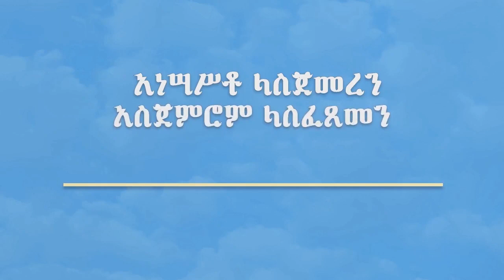Mikha Denagil | ክርስቲያናዊ ሥነ ምግባር ክፍል(፩) 1በመ/ር አእምሮ አሰፋ | Memhir Aymro Assefa Sibket | EOTC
የክርስቲያናዊ ሥነ ምግባር መነሻና ትርጉም ምንድን ነው ?

 ክርስቲያናዊ ሥነ ምግባር ክፍል(፩) 1በመ/ር አእምሮ አሰፋ
sibket ethiopian orthodox | ethiopian orthodox sibket new 2020 | mezmur orthodox ethiopia | ethiopian orthodox kidase full |